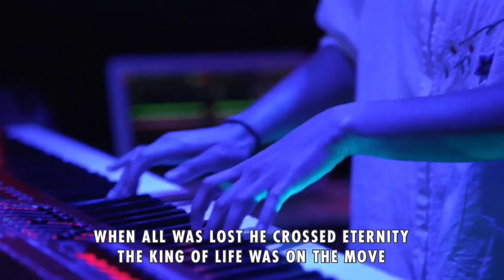"All Hail King Jesus"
10:00AM livestream worship song 🛐 August 27, 2023